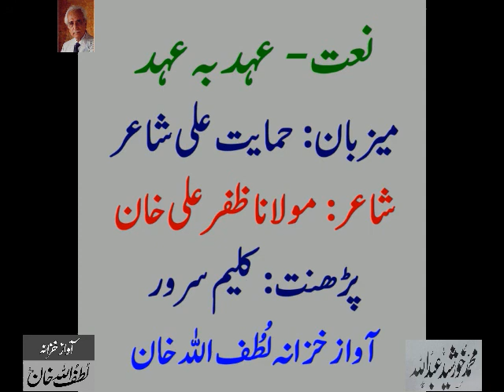Maulana Zafar Ali Khan’s Naat - Audio Archives of Lutfullah Khan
نعت -  عہد بہ عہد
میزبان : حمایت علی شاعر
شاعر : مولانا ظفر علی خان
پڑھنت : کلیم سرور
آواز خزانہ لُطُف اللہ خان